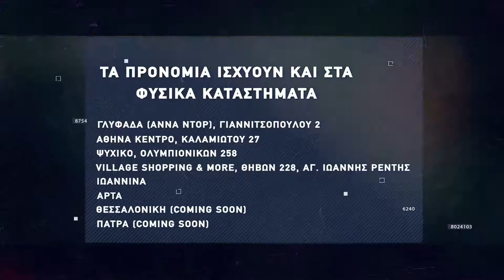Basketaki The League - Lobsters BC Vs Collectors (28/11/2021)